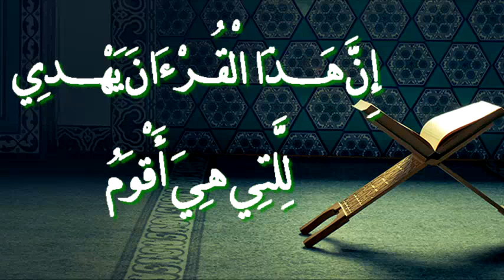د. سعيد بويزري - إن هذا القرآن يهدي للتي هي أقوم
الدكتور سعيد بويزري - إن هذا القرآن يهدي للتي هي أقوم - 2020/06/19

يهدي القرآن للتي هي أقوم في أربع مجالات على الأقل:

المجال الأول: الإيمانيقال تعالى في سورة البقرة: ﴿اللَّهُ لآَ إِلَهَ إِلاَّ هُوَ الْحَيُّ الْقَيُّومُ لاَ تَاخُذُهُ سِنَةٌ وَلاَ نَوْمٌ لَّهُ مَا فِي السَّمَاوَاتِ وَمَا فِي الاَرْضِ مَن ذَا الذِي يَشْفَعُ عِندَهُ إِلاَّ بِإِذْنِهِ يَعْلَمُ مَا بَيْنَ أَيْدِيهِمْ وَمَا خَلْفَهُمْ وَلاَ يُحِيطُونَ بِشَيْءٍ مِّنْ عِلْمِهِ إِلاَّ بِمَا شَآءَ وَسِعَ كُرْسِيُّهُ السَّمَاوَاتِ وَالاَرْضَ وَلاَ يَئُودُهُ حِفْظُهُمَا وَهُوَ الْعَلِيُّ الْعَظِيمُ(255) لآَ إِكْرَاهَ فِي الدِّينِ قَد تَّبَيَّنَ الرُّشْدُ مِنَ الْغَيِّ فَمَنْ يَّكْفُرْ بِالطَّاغُوتِ وَيُومِنم بِاللَّهِ فَقَدِ اِسْتَمْسَكَ بِالْعُرْوَةِ الْوُثْقَىا لاَ اَنفِصَامَ لَهَا وَاللَّهُ سَمِيعٌ عَلِيمٌ(256) اللَّهُ وَلِيُّ الذِينَ ءَامَنُواْ يُخْرِجُهُم مِّنَ الظُّلُمَاتِ إِلَى النُّورِ وَالذِينَ كَفَرُواْ أَوْلِيَآؤُهُمُ الطَّاغُوتُ يُخْرِجُونَهُم مِّنَ النُّورِ إِلَى الظُّلُمَاتِ أُوْلَئِكَ أَصْحَابُ النَّارِ هُمْ فِيهَا خَالِدُونَ(257)﴾

المجال الثاني: التعبديقال تعالى في سورة آل عمران: ﴿وَمَنْ يَّبْتَغِ غَيْرَ الاِسْلاَمِ دِينًا فَلَنْ يُّقْبَلَ مِنْهُ وَهُوَ فِي الاَخِرَةِ مِنَ الْخَاسِرِينَ(85) ﴾

المجال الثالث: التشريعي قال تعالى في سورة الجاثية: ﴿ ثُمَّ جَعَلْنَاكَ عَلَىا شَرِيعَةٍ مِّنَ الاَمْرِ فَاتَّبِعْهَا وَلاَ تَتَّبِعَ اَهْوَآءَ الذِينَ لاَ يَعْلَمُونَ(18)﴾

المجال الرابع: الأخلاقي التربوي قال تعالى في سورة إبراهيم: ﴿ أَلَمْ تَرَ كَيْفَ ضَرَبَ اللَّهُ مَثَلاً كَلِمَةً طَيـِّبـَةً كَشَجَرَةٍ طَيـِّبـَةٍ اَصْلُهَا ثَابِتٌ وَفَرْعُهَا فِي السَّمَآءِ(24) تُوتِي أُكْـلَهَا كُلَّ حِينِم بِإِذْنِ رَبـِّهَا وَيَضْرِبُ اللَّهُ الاَمْثَالَ لِلنَّاسِ لَعَلَّهُمْ يَتَذَكَّرُونَ(25) ﴾